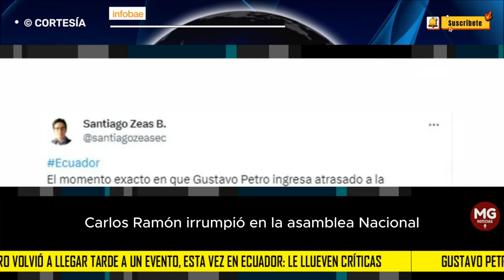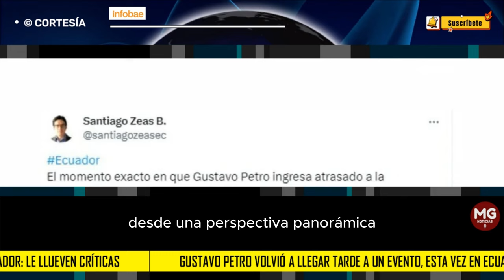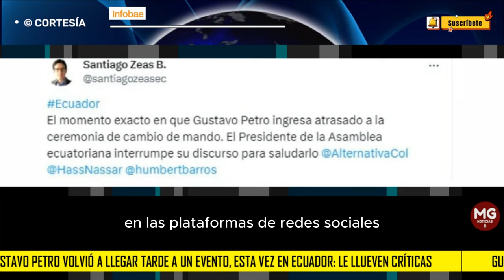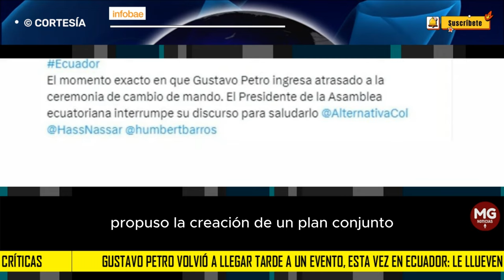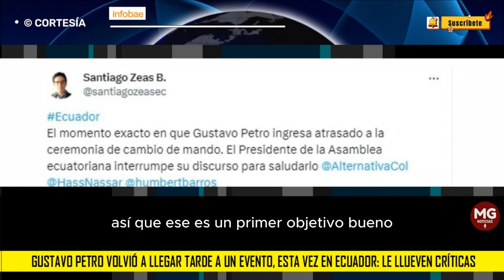GUSTAVO PETRO VOLVIÓ A LLEGAR TARDE A UN EVENTO 🎯 esta vez en Ecuador: le llueven críticas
Acompañado de su gabinete, el mandatario colombiano interrumpió un discurso con su llegada tardía a la Asamblea Nacional del país vecino
INFOBAE